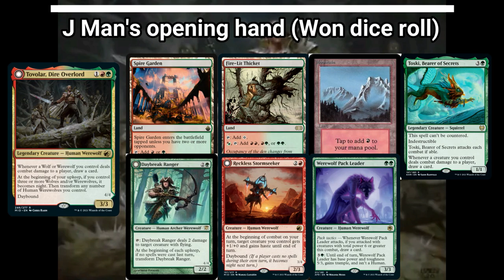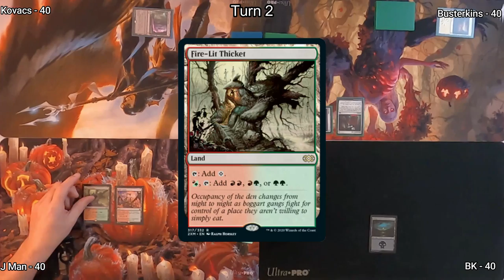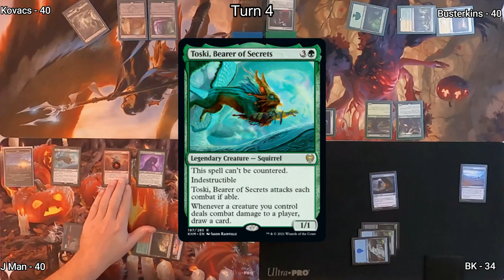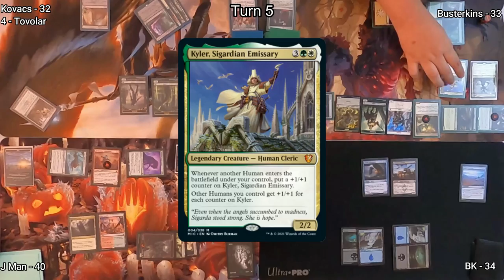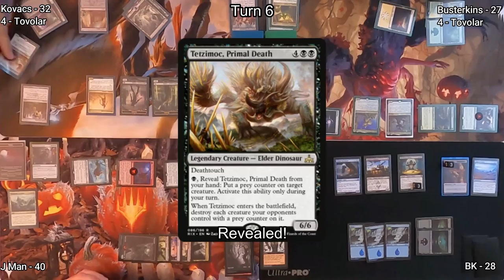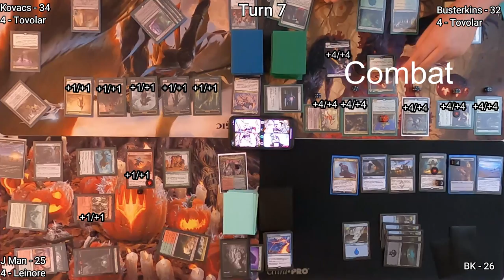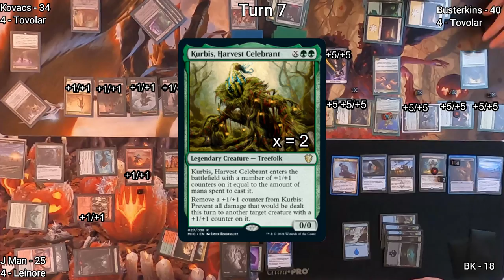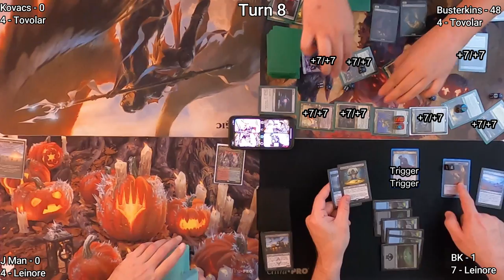Commander Game - Tovolar, Liesa, Leinore, Eloise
Hi everyone! This is a fun EDH game with each Commander coming from the plane of Innistrad! We hope you enjoy this gameplay of MagicTheGathering! Let us know what you think.

Liesa, Forgotten Archangel
Leinore, Autumn Sovereign